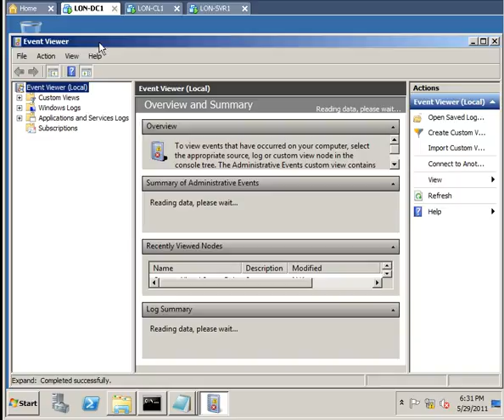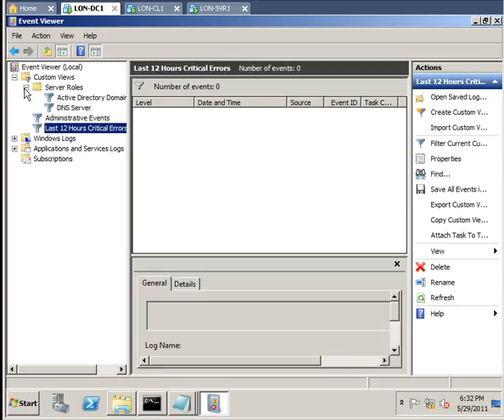Event Custom View